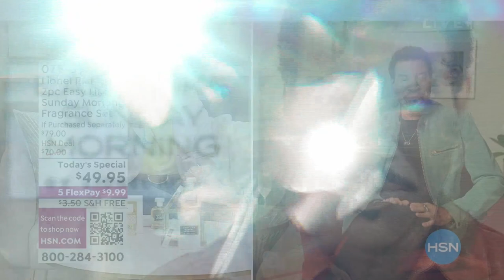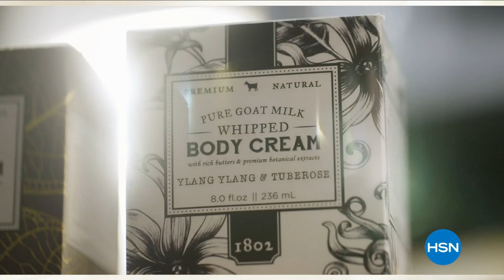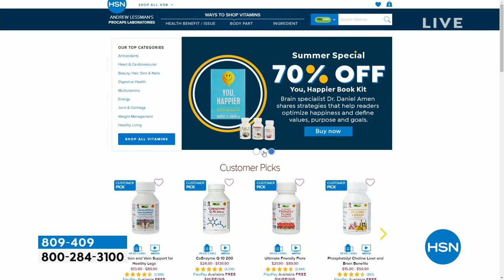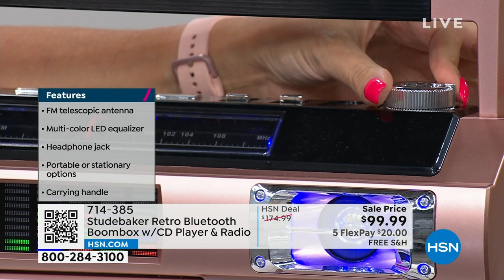HSN | Happy Hour Birthday Deals with Helen 07.19.2023 - 05 PM